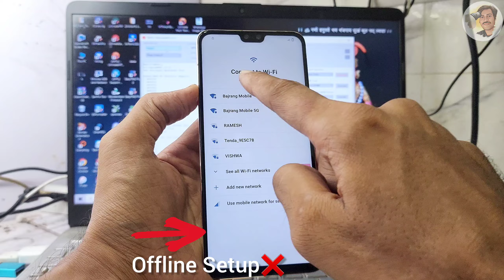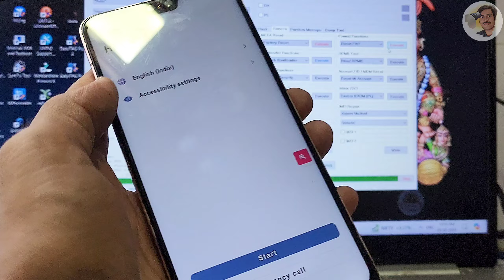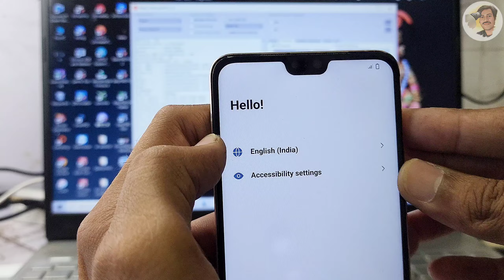VIVO V23 5G FRP LOCK | VIVO V23 5G GOOGLE LOCK | VIVO V23 FRP UMT 2024 NEW @Heet_Nagar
VIVO V23 5G FRP LOCK | VIVO V23 GOOGLE LOCK | VIVO V23 FRP UMT 2024 NEW ‎@Heet_Nagar

vivo v23 5g settings
vivo v23 5g price
vivo v23 5g network settings
vivo v23 5g bgmi test
vivo v23 5g pubg test
vivo v23 5g app lock setting
vivo v23 5g google account remove
PD2167F Firmware
Vivo V2130 Frp Bypass
vivo v23 5g pattern unlock
vivo v23 5g pattern unlock tool
vivo v23 5g pattern lock
vivo v23 pro 5g pattern unlock